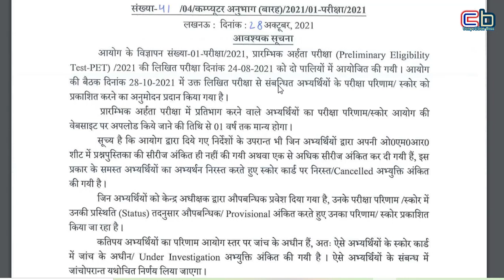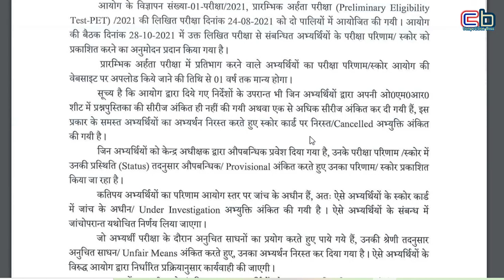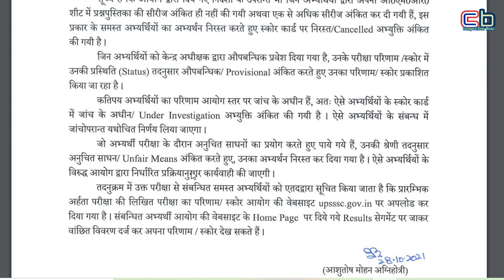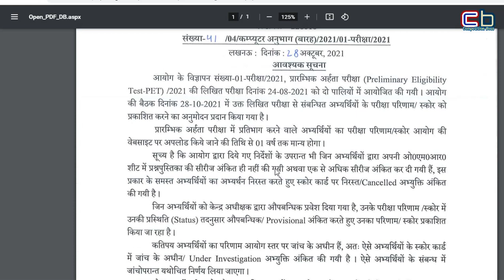UPSSSC PET Result 2021 Declared | How To Download UP PET Score Card & Result 2021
dosto is video me up pet result update diya gaya hai. ummed hai ye video aapko pasand aayega or useful hoga.
1 संस्कृत की E-Book के लिए यहाँ क्लिक करें
2 शिक्षा मनोविज्ञान और शिक्षण विधियाँ यहाँ से पढ़ें
3 CTET, REET, UPTET, HTET संस्कृत के लिए यहाँ से पढ़ें

Best Books For N.V.S.  PGT, TGT, PRT Teacher
संस्कृत की E-BOOK के लिए यहां क्लिक करें.